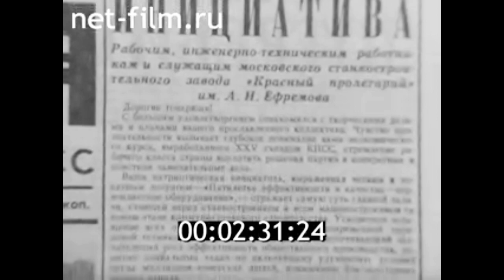1977г. Москва. станкостроительный завод "Красный пролетарий".